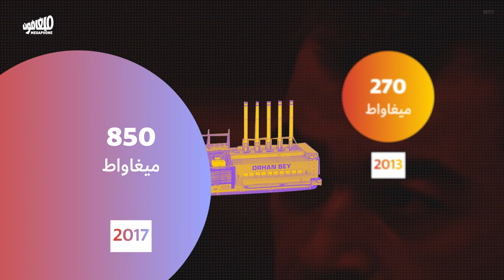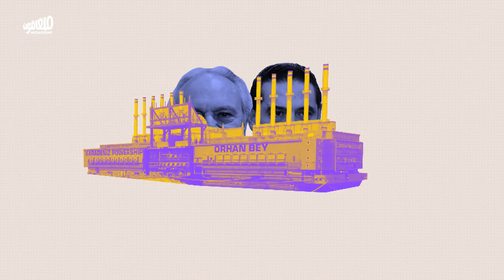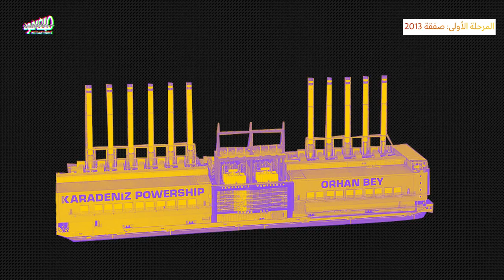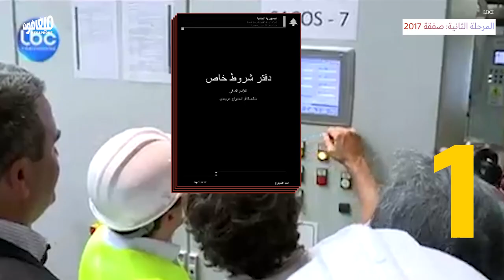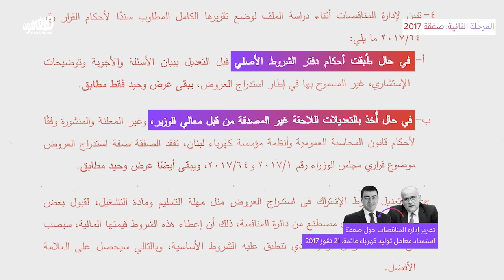Turkish Ships (2): Bassil a partner and patron of brokered deals | (2) البواخر التركيّة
مناقصات شكليّة التفّ عليها التيّار الوطني الحر لتمرير صفقة البواخر على مزاجه، تماشياً مع العمولات ما بين فريق باسيل و فريق الحريري؛ إلَيكم التفاصيل.

The Free Patriotic Movement held tenders in form only to pass a ship deal that suited it, with commissions divided between Bassil's and Hariri's teams. Here are the details.